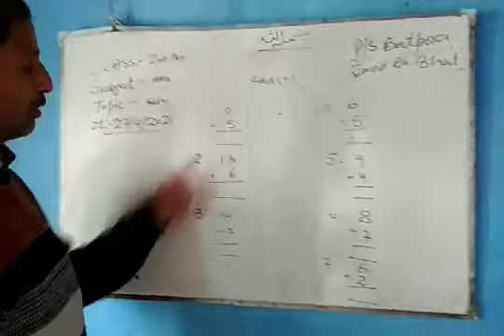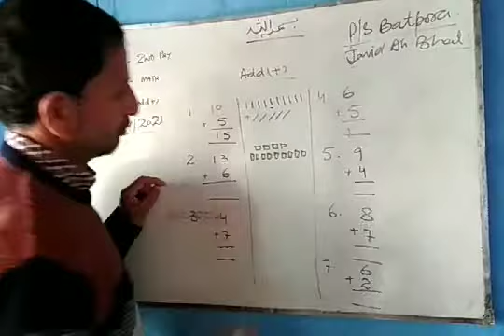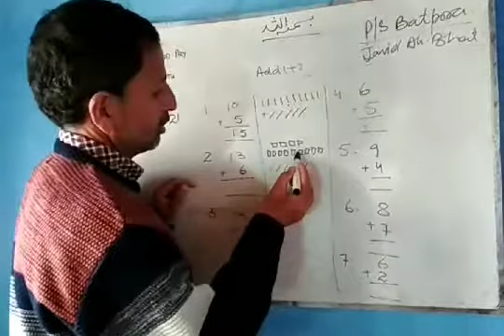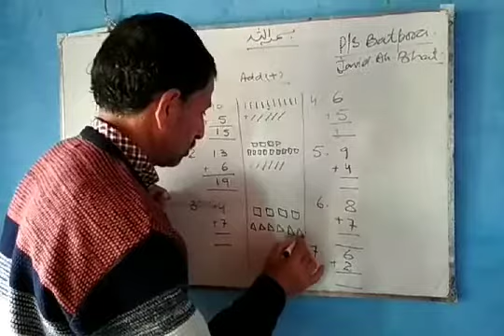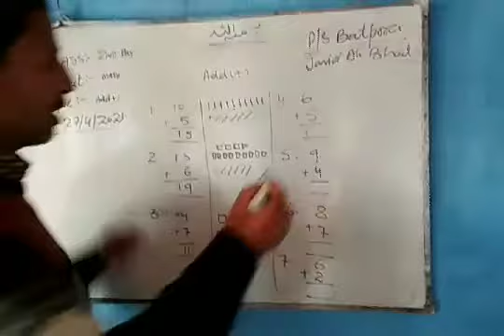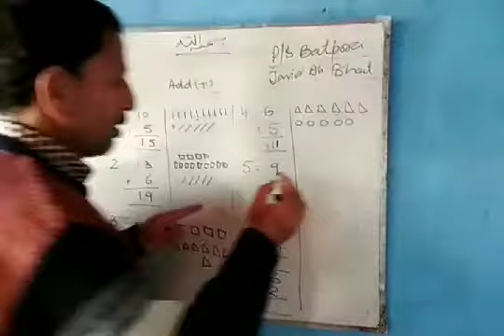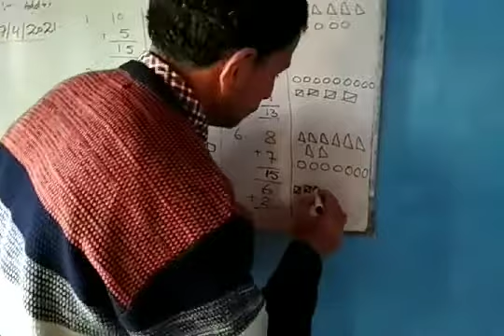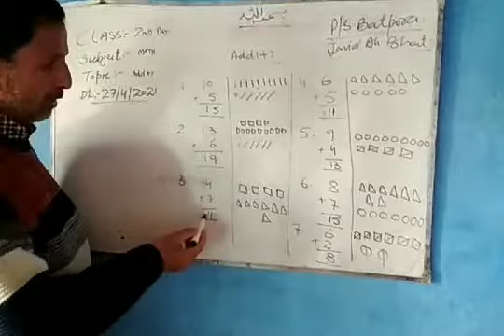Class:2nd. Subject:Mathematics. Topic :Addition by Tr. Javid ah bhat. PS batpora maratgam